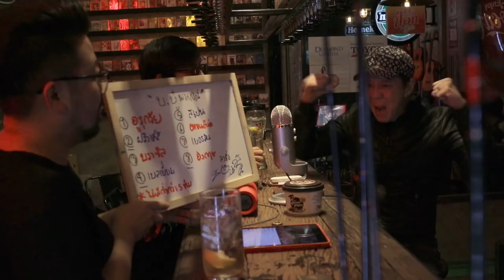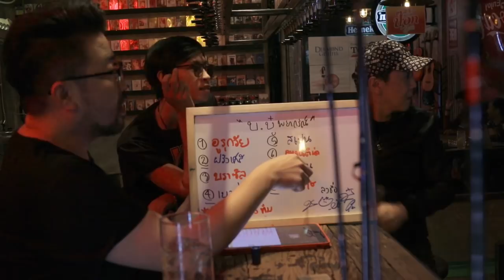[ Live ] สําลักข่าวลําสาลีนิวส์ [EP.21] การละเล่นวงสังสรรค์ ประเทืองปัญญาแบบมึนๆ (17 กรกฎาคม 2561)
แอบตาม 3 หนุ่มใหญ่ไปดูบรรยากาศวงสังสรรค์แบบเป็นกันเองที่ No.5 Bar ร่วมสนุกกับเกมมึนๆ ใครจะรอด ใครจะร่วง ตามไปลุ้นกันเลย !!!